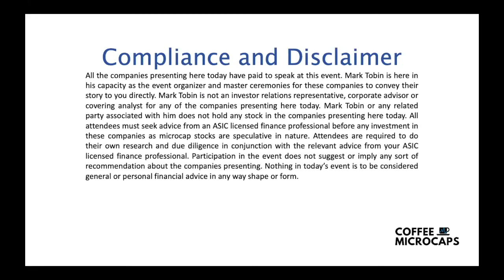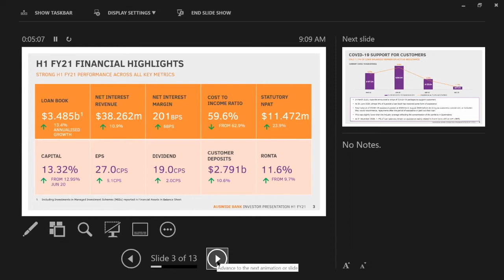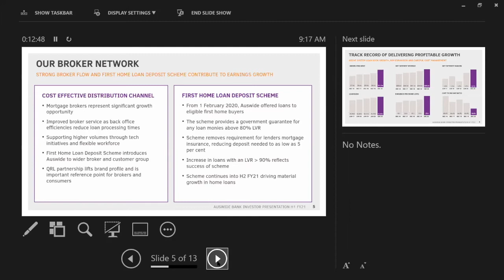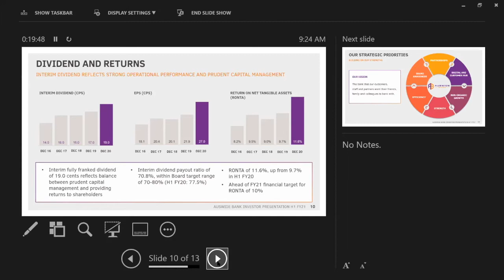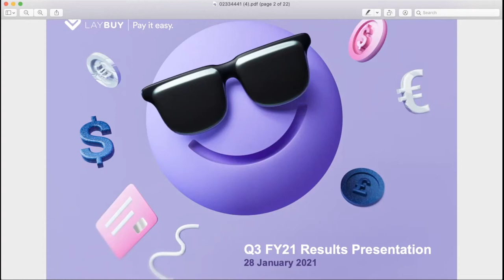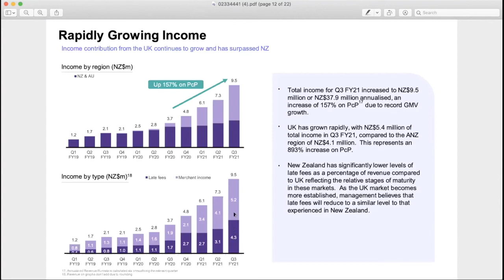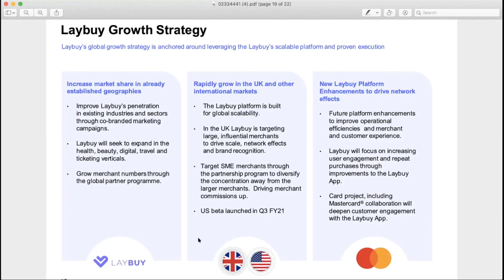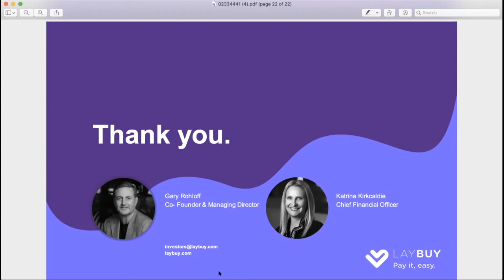Coffee Microcaps Morning Meeting (ABA & LBY) 25 February 2021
The 21st instalment of the Coffee Microcap Morning Meeting

1. Martin Barrett CEO & MA of Auswide Bank (ASX: ABA)
2. Gary Rohloff CO-Founder and MD of Laybuys Group Holdings (ASX: LBY) Starts 28min 15sec

About Auswide Bank (ASX: ABA)
Auswide Bank became Australia’s tenth and Queensland’s third Australian owned bank, listed and trading on the ASX, on April 1, 2015. The company had operated as a building society since 1966. Auswide Bank has an Australian Credit Licence and an Australian Financial Services Licence issued by ASIC and is an Authorised Deposit-taking Institution prudentially supervised by the Australian Prudential Regulation Authority. Auswide Bank offers Australians an extensive range of personal and business banking products & services issued directly or in partnership with leading service providers via an omnichannel distribution strategy which includes branches, strategic relationships and online & digital channels. To find out more about Auswide Bank

About Laybuy Group Holdings (ASX: LBY)
Gary Rohloff, together with his wife Robyn and two sons James and Alex, set up the Laybuy platform after Gary identified a market opportunity, having observed that the traditional ‘layby’ payment method was not customer friendly and was a cumbersome product for merchants to administer. Today Laybuy Laybuy is a fast-growing “Buy-Now-Pay-Later” provider with a market leadership position in New Zealand and a growing presence in the United Kingdom and Australia. Laybuy now has over 8,000 merchants on its platform servicing over 700,000 retail customers.